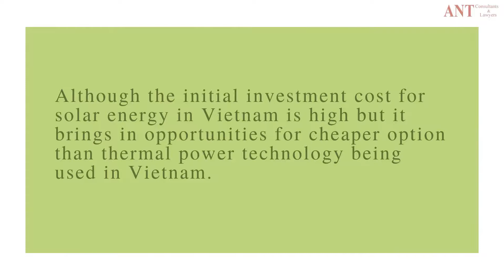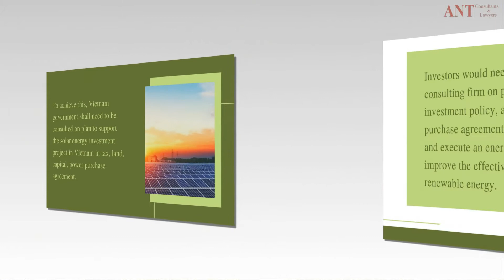Energy consultant in Vietnam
Although the initial investment cost for solar energy in Vietnam is high but it brings in opportunities for cheaper option than thermal power technology being used in Vietnam